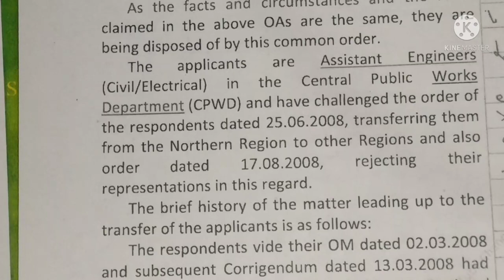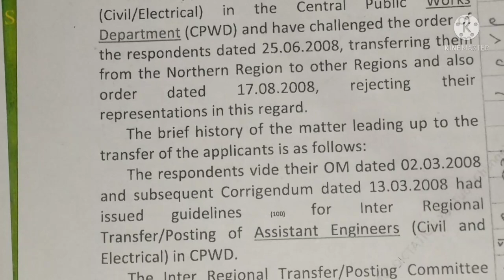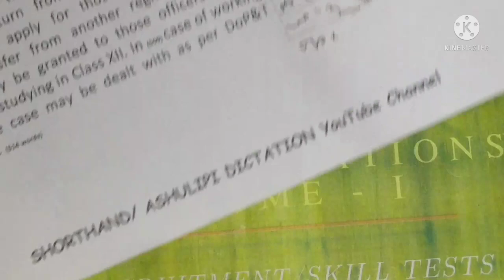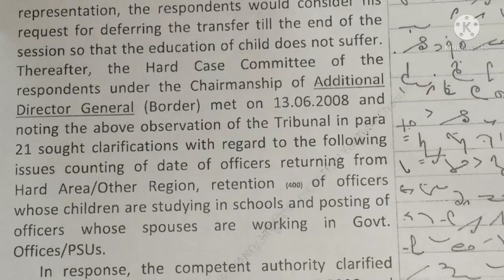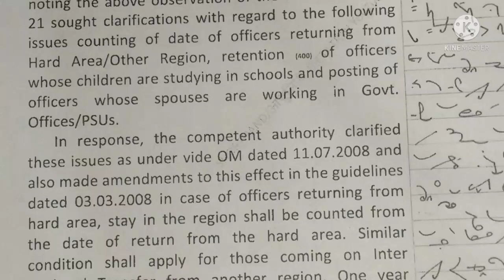Excercise 8, eBook LEGAL DICTATIONS VOLUME - I, 105 wpm with punctuation, pls see description box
It contains judgments of Supreme Court, High Court, CAT, Income Tax Appellate Tribunal etc. with Outlines (Shorthand) as well as outlines (Shorthand) of High Courts/ Courts/common legal words/phrases/ Latin legal words/phrases.

There are 24 Exercises with Shorthand outlines in this e-book.